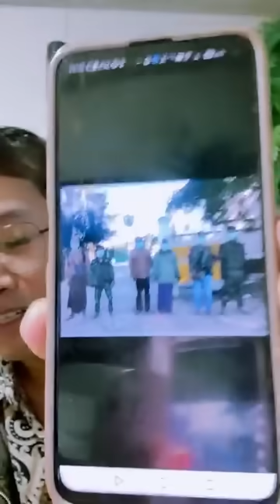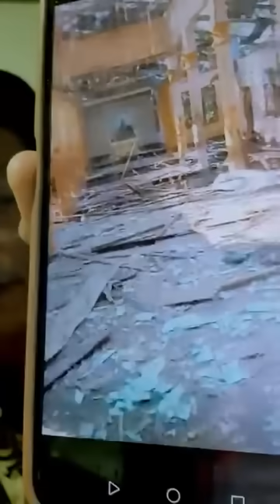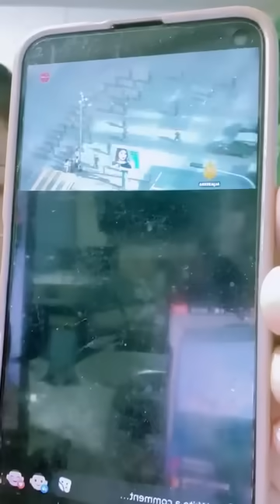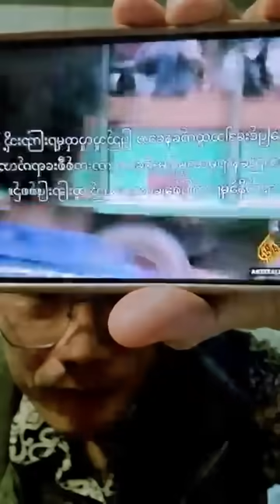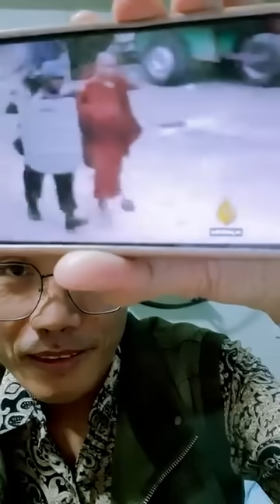ဒီပဲယင်း ဒုန်း.....ဒုန်း.....ဒုန်း.... (၂၁.၁.၂၀၂၄)